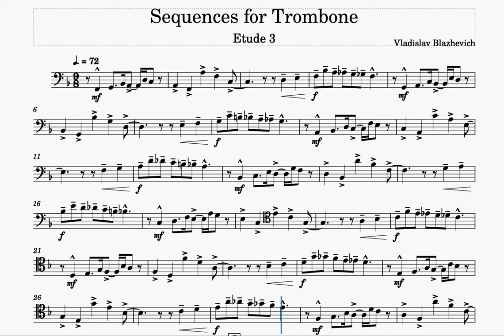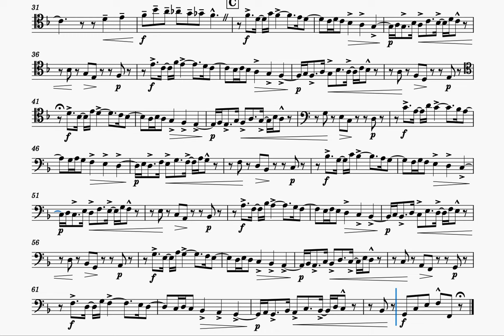Sequences for Trombone #3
from Vladislav Blazhevich's 26 Sequences for Trombone.

A Section: 0:00
B Section: 1:23

I am trying to reach 1000 subscribers and it would help me a lot if you did.